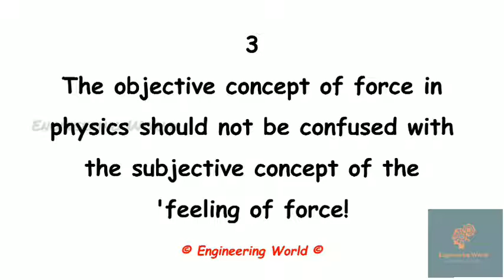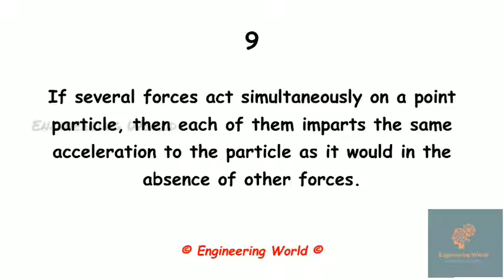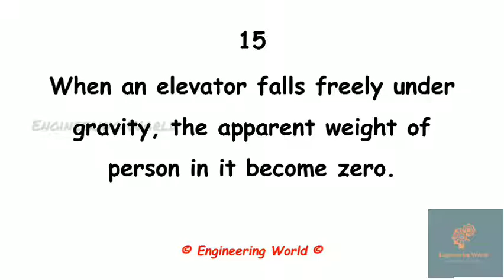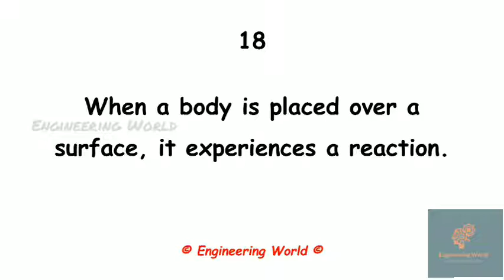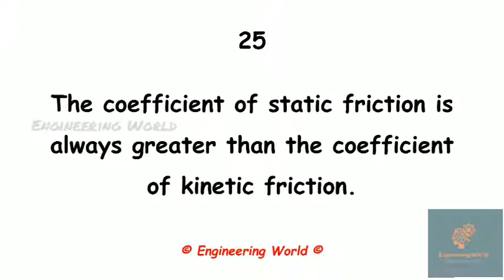Best 25 one liners of "LAW OF MOTION" (Engineering mechanics) for IIT JEE,MH CET,MPSC,VIZAG STEEL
Here is the one the most must known facts of laws of motion from engineering mechanics subject which will clear your hidden concepts..
It's very helpful for IIT JEE, MH CET, MPSC exam, Vizag Steel, NLC, SSC je..